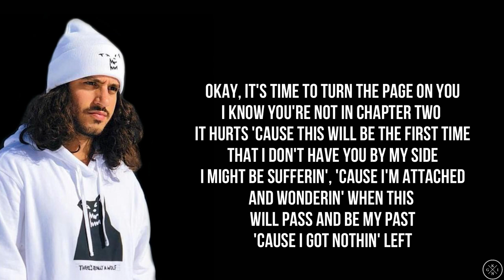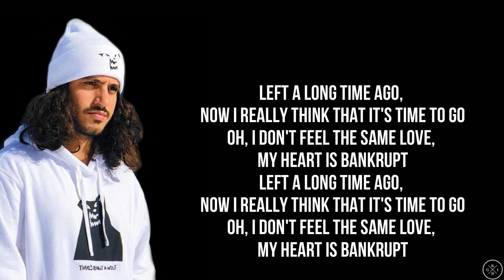Russ - BANKRUPT (Lyrics)